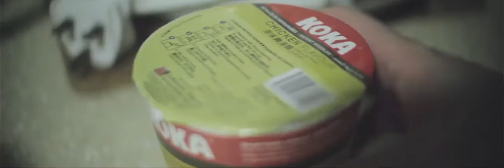Making Noodles - Shot on Canon 60D DIY Anamorphic lens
I shot this little vid with my cousin while making noodles as a midnight snack, with my trusty Canon 60D and Sigma 30mm f/1.4 with a super dodgy DIY 'anamorphic' lens filter. I might make a vid when I get back to Adelaide about how the lens was made or whatever

Credits to:
Khairil Bahar - Learning how to create this dodgy but awesome lens
Ta-ku: Music (Glacier)
VashiMorphic: Cool anamorphic warp